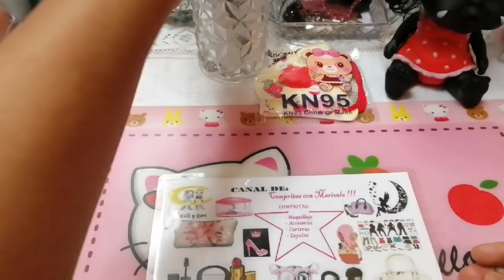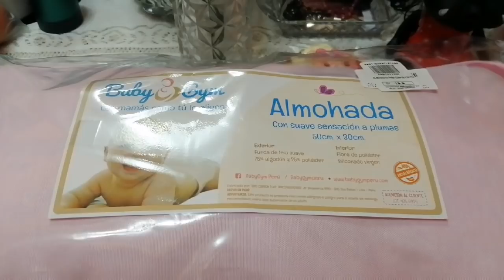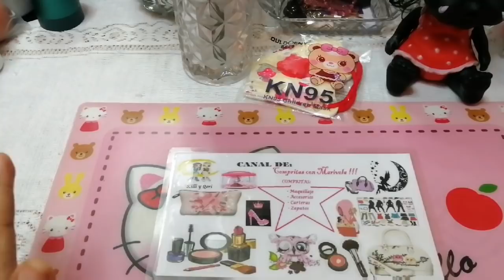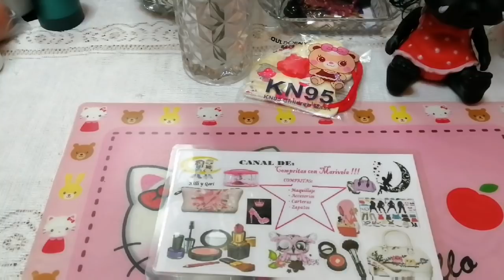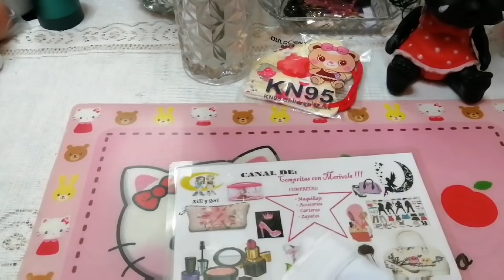COMPRAS DE FIN DE AÑO 2020!!!